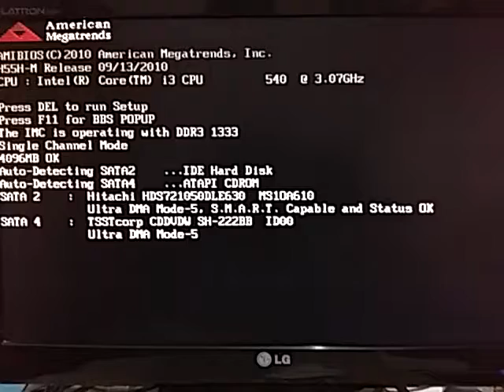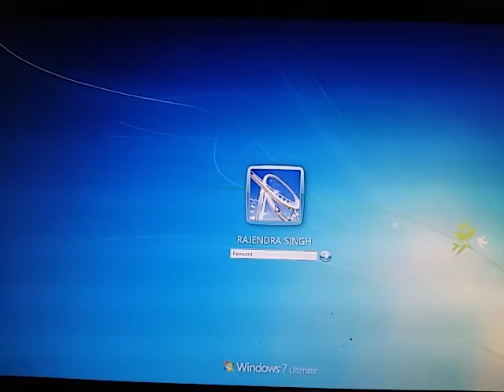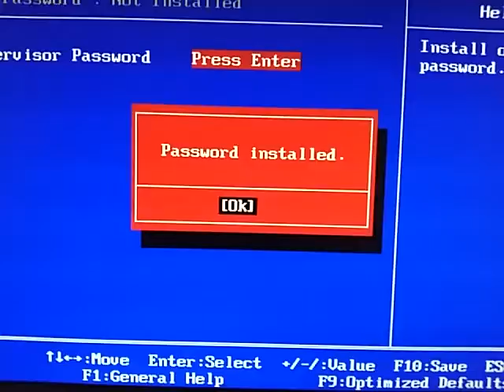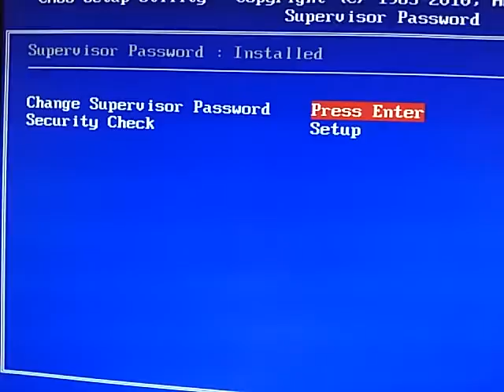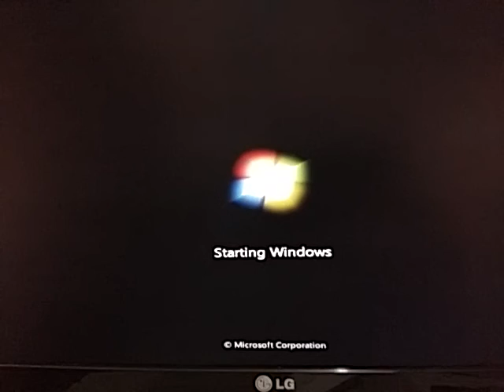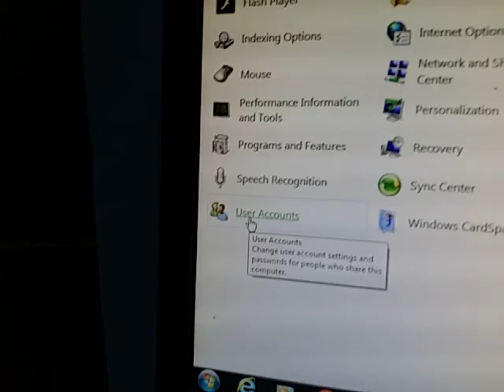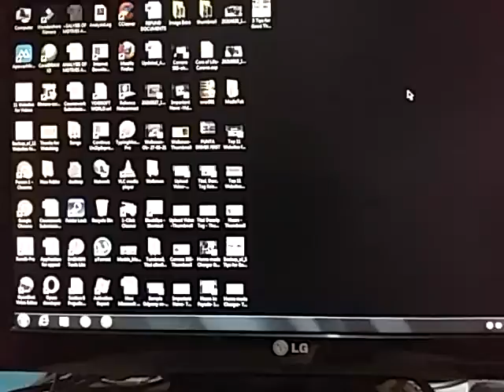How to set Password in PC & Laptop- 2 type Password for total Secure PC & Laptop - BIOS & User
Dosto aaj ki is video me aap sikhege ki Computer ya Laptop me 2 password kaise dale ya banaye jate hain,
2 tarah ke password se hamara computer puri traha se surakshit (Secure) ho jata hai, aap ye dono password apne computer me dale aur Is ke bare me kuchh aur puchhana ho to Comment box me likhiyega, Umeed karta hun ye video aapko pasand aayega. Video dekhne ke liye Thanks - Rajendra Singh
How to set Password in PC & Laptop,
2 type Password- Bios & CMOS
KnowledgeAurGyaan, Knowledge Aur Gyaan